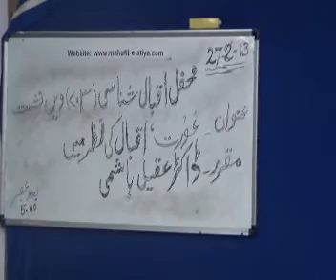Sitting No(703) Topic Aurath Iqbal ki Nazar Mein Dated 27-02-2013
mahafi-e-Iqbal Shinasi Sitting No(703) By Dr.Aqeel Hashmi Topic Aurath Iqbal ki Nazar Mein Dated 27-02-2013